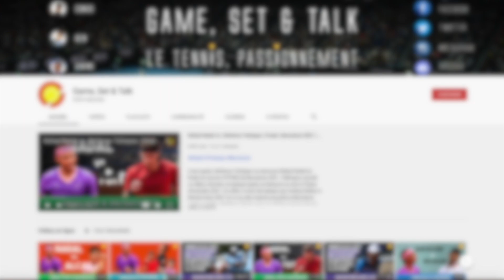Novak Djokovic vs. Stefanos Tsitsipas | 1/4 Finales | Rome 2021 | Preview & Pronostic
Novak Djokovic, c'est la valeur sûre à Rome. En effet, à chaque participation, il a rallié les 1/4. En face de lui, il retrouvera l'homme en forme : Stefanos Tsitsipas. Alors qui va gagner en 1/4 à Rome 2021 ?

00:00-Introduction
00:45-Novak Djokovic
02:15-Stefanos Tsitsipas
02:45-Confrontations
03:00-Clés tactiques
04:15-Pronostic

👫 COMMUNAUTÉ 👫